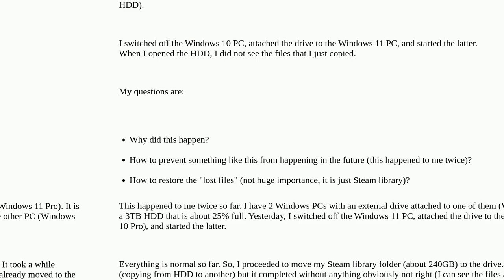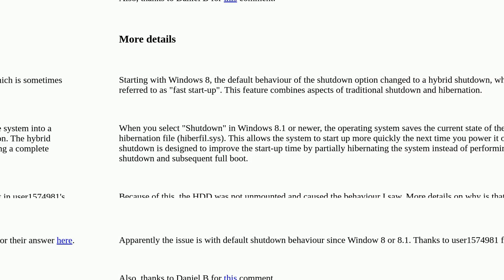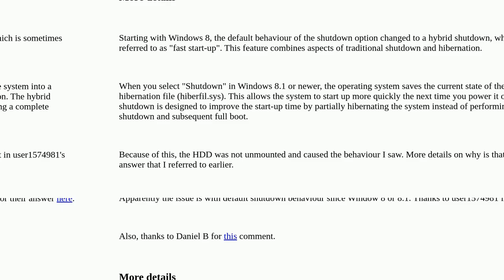Lost the data I moved to an external drive on Windows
A special thanks goes out to the community

  external-hard-drive windows